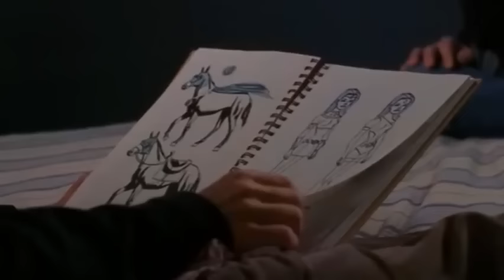The O.C. - All Alex & Marissa Scenes _hearts_